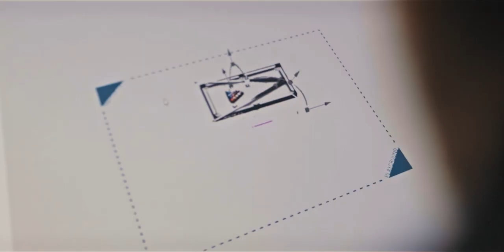BT 100 POOL TABLE BY GEOLOGIC | THOUGHT BY BILLIARD PLAYERS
Our team of enthusiasts recommends discovering the feeling of playing pool at home. Have fun learning the motions of pool.

BT 100 is compact (118 x 64 cm), complete pool set and you just need to put it down and play. The tabletop adapts immediately to all table shapes and hanfle for easy storage.

Play at home, play billiard everywhere !

This product is recommended by the French Billiard Federation.